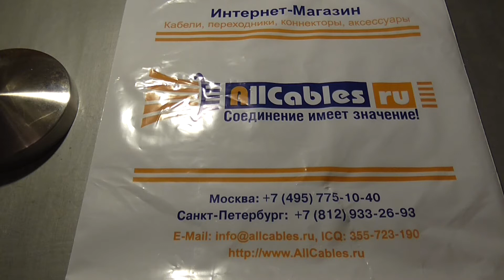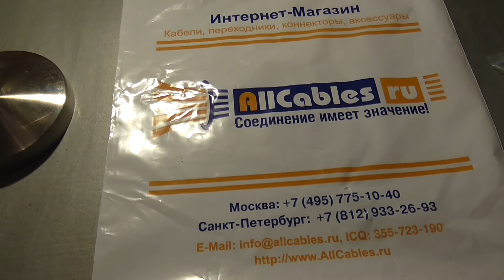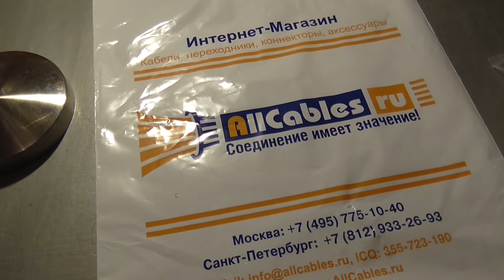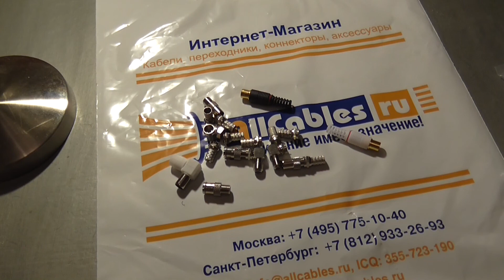AllCables.ru (ВсеКабели.рф) - Обзор заказа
Большой ассортимент, но многого нет вообще или только под заказ, и не скоро.
У меня покупка растянусь более чем на 3 недели, из заказанных 57 позиций привезли 54.